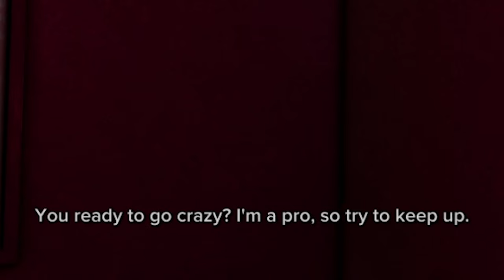Winston's Wedding was an absolute Bloodbath! | Sleeping Dogs #3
This episode is about women jumping out of cars, men talking about familiy and weddings that I regret attending. A rollercoaster of emotions and massage appointments.
* This link is not part of any referal program! I have been buying my games keys there for years and made great experiences so far, next to saving money and having a great service that helps you when necessary.